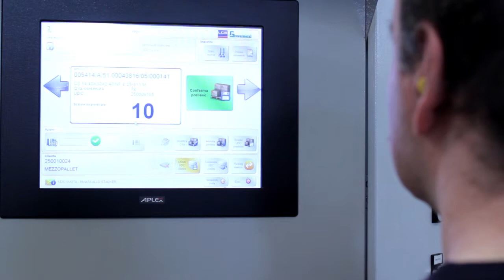Growermetal - Automatic warehouse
The capacity of Growermetal’s warehouse
5.500 pallet locations (totally 11.000 locations)